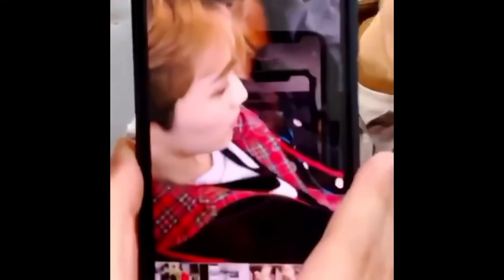[NCT 마크] 우리 마크 머리 콩해쪄요